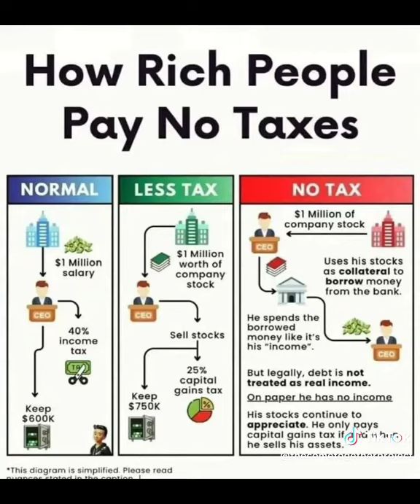CTP The Rich Do NOT Pay Their Fair Share Of Taxes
It really is all about taxes. We pay them. The rich don't. We need a society and government that makes them pay their fair share.